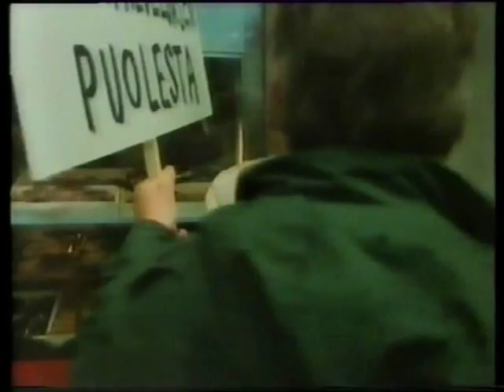Uuno Turhapuro + Ere Kokkonen incl. Tomi Lindblom (1984)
Uuno Turhapurosta nähtiin Turhapuroilmiö-niminen tv-dokumentti vuonna 1984. Dokumentissa seurattiin mm. Uuno Turhapuro -elokuvan tekemistä Helsingin Töölöntorilla. Kuvissa nähdään Ere Kokkosen ja Vesa-Matti Loirin lisäksi yhtenä armeijaa vastustavista mielenosoittajista tämän pätkän näille sivuille lisännyt Tomi Lindblom, joka tienasi tuolloin opiskelurahojaan ohjelma-avustajana.